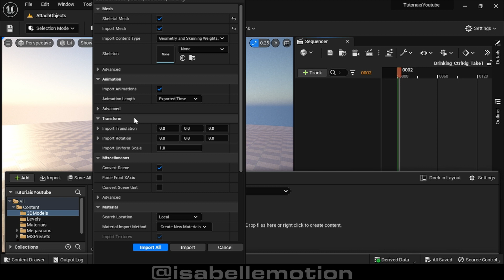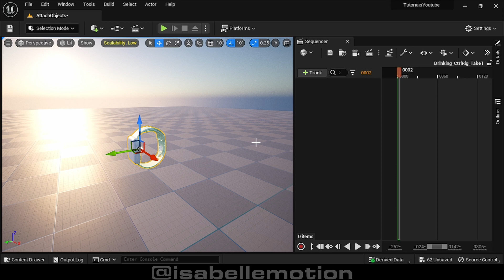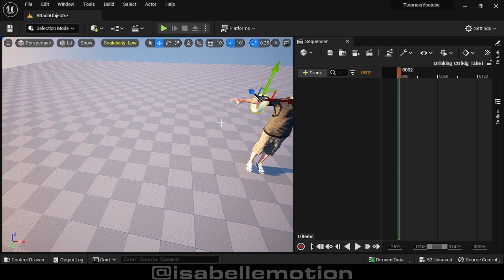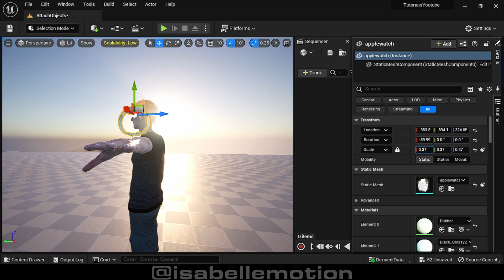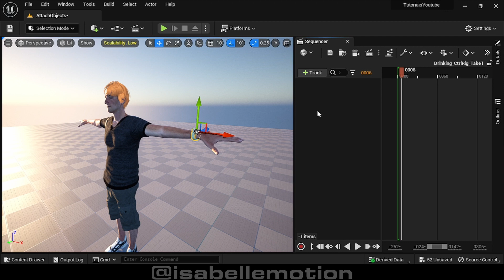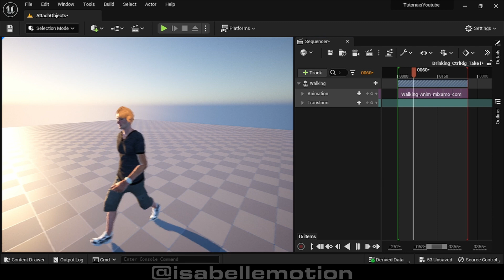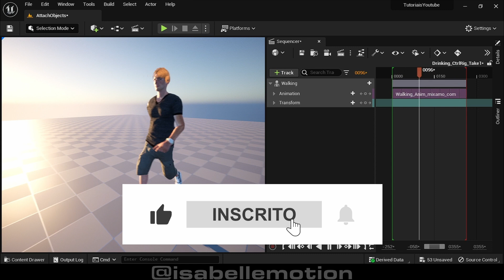LINKANDO OBJETOS EM ANIMAÇÕES NA UNREAL ENGINE - Tutorial em português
Falaee, nessa aula você vai aprender a linkar objetos em animações, principalmente em personagens dentro da unreal engine!